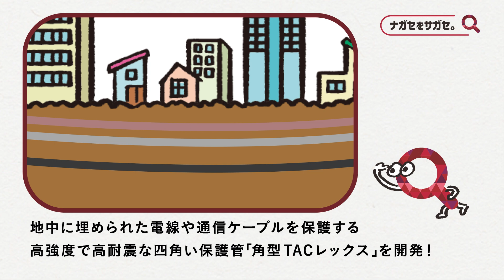【ナガセをサガセ。】地震や台風に揺るがない街をつくろう。編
社会課題をマテリアルで解決するNAGASEグループ！

東拓工業が生み出したパイプ「角型TACレックス」は、私たちの生活インフラである電気・通信・水を地中から守っています。丈夫で、地震にも強い、”四角いパイプ”で、自然災害に揺るがない強い街づくりに貢献しています。